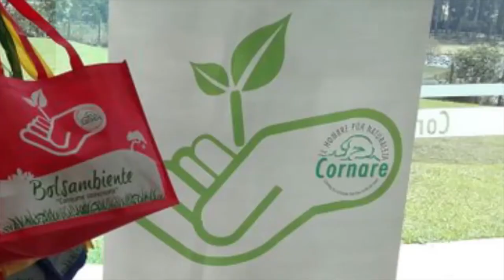BOLSAMBIENTE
Cornare promueve la campaña “bolsamabiente” la cual tiene por objetivo reemplazar la tradicional bolsa de plástico, por bolsas de tela reutilizables.